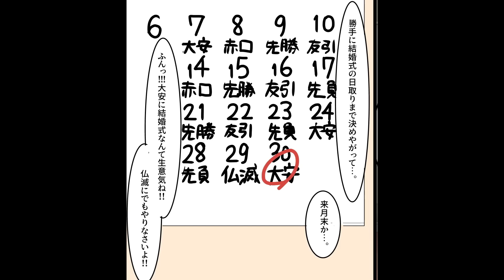結婚式場で「新婦がブスで可哀そうｗ」と兄嫁をバカにする妹→「俺の奥さんはその人じゃないけど…」「え？」【ソプラノ漫画】【漫画】【マンガ動画】【アニメ】